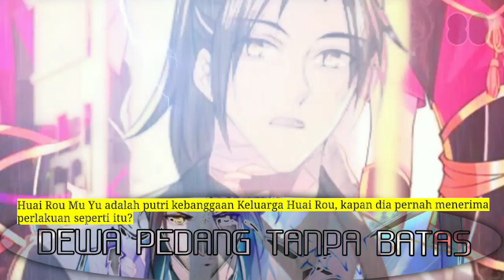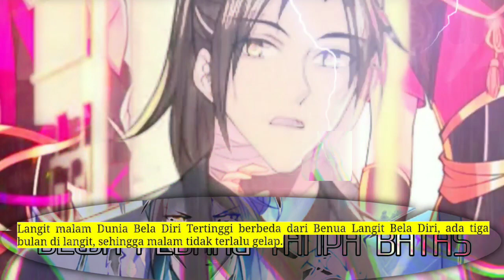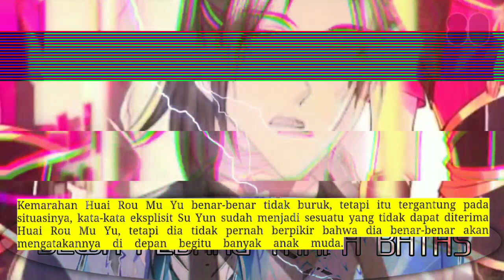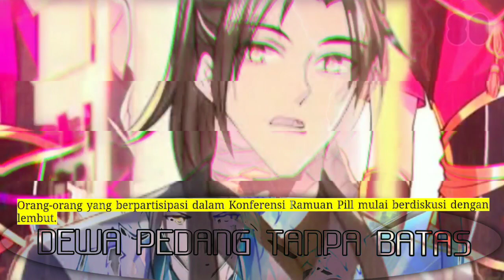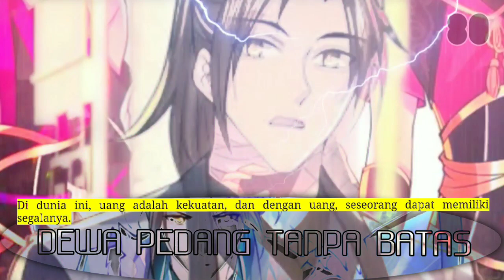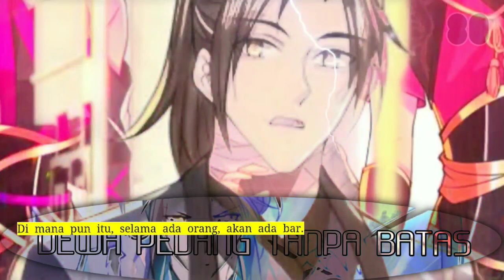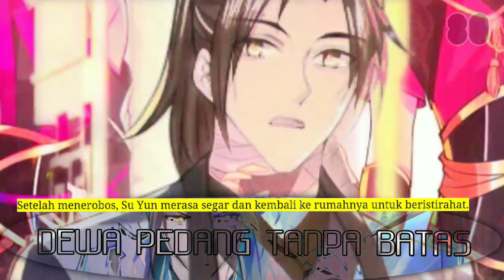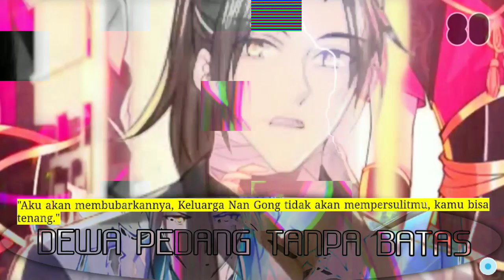Dewa pedang tanpa Batas season 80